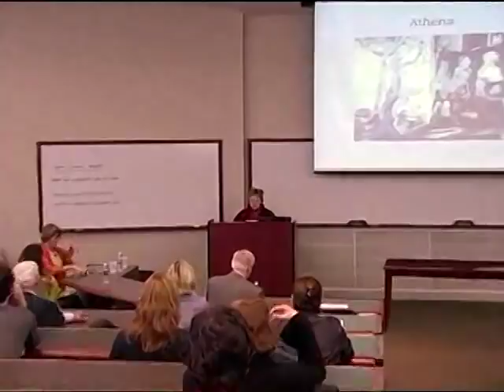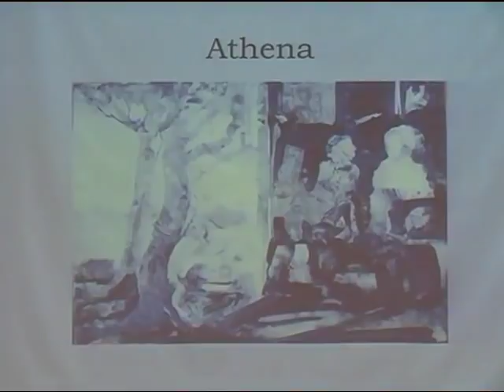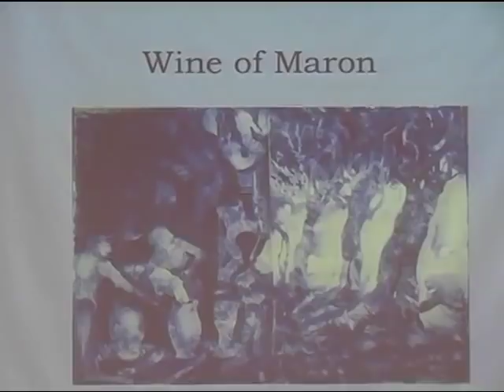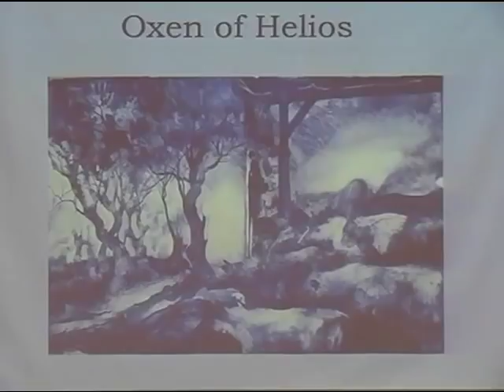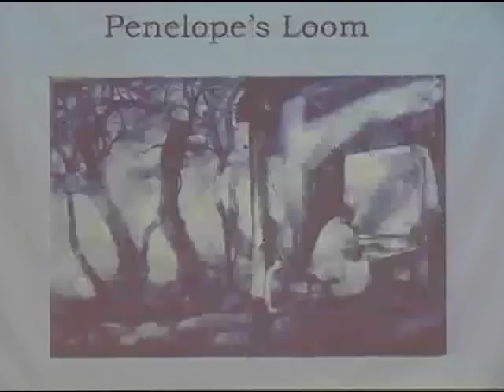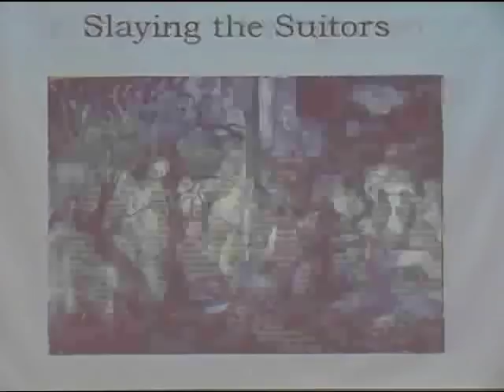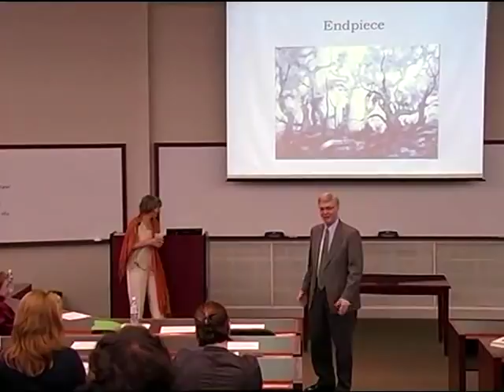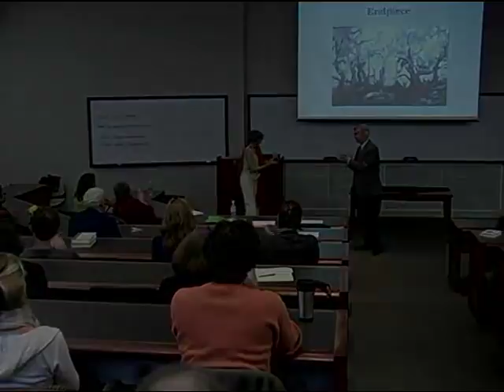"Poems and Poem-talk" with Rosanna Warren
Watch video of an Oct. 29 lecture, Poems and Poem-talk: A poetry reading and informal chat with Rosanna Warren.

Rosanna Warren, a renowned poet and critic and daughter of writers Robert Penn Warren and Eleanor Clark, visits Vanderbilt University as the guest of the Warren Center, named for her father.

Warren, University Professor; Emma Ann MacLachlan Metcalf Professor of the Humanities; and Professor of English and Modern Foreign Languages and Literatures at Boston University present this years Harry C. Howard Jr. Lecture.

The Harry C. Howard Jr. Lecture Series was established in1994 through the endowment of Mr. and Mrs. Thomas E. Nash, Jr., and Mr. and Mrs. George D. Renfro, all of Asheville, North Carolina. The lecture honors Harry C. Howard Jr. (B.A., 1951) and allows the Warren Center to bring an outstanding scholar to Vanderbilt annually to deliver a lecture on a significant topic in the humanities.